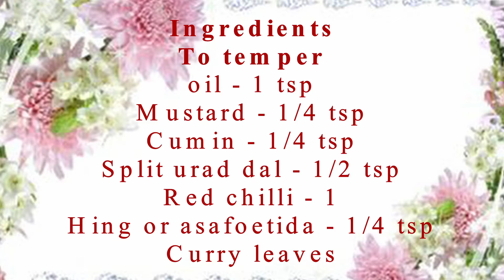Milagu Rasam Recipe | Weight Loss | How to make Pepper Rasam | Tasty Appetite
Pepper Rasam - tastes great with hot steamed rice and a tsp of ghee.